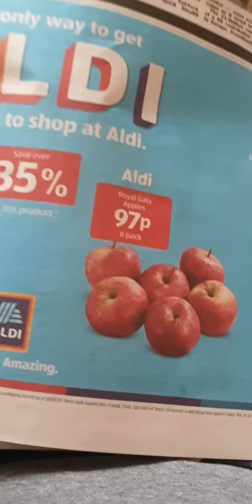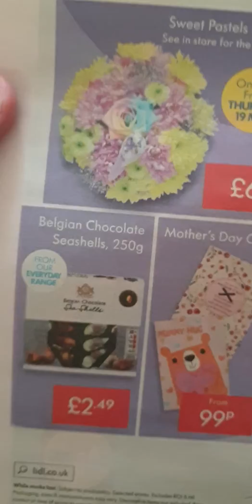Offers at Aldi & Lidi look through the paper